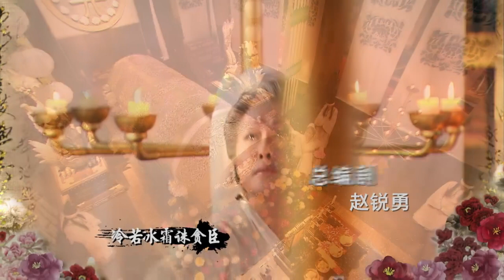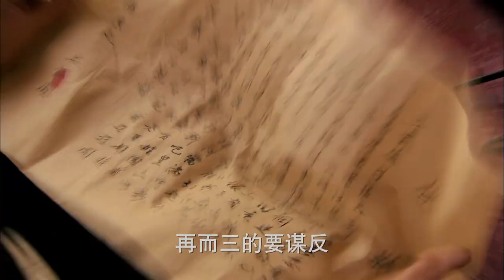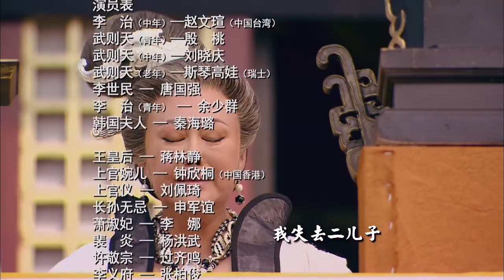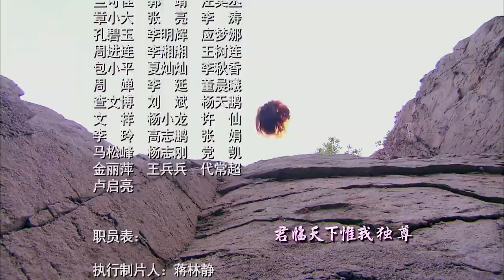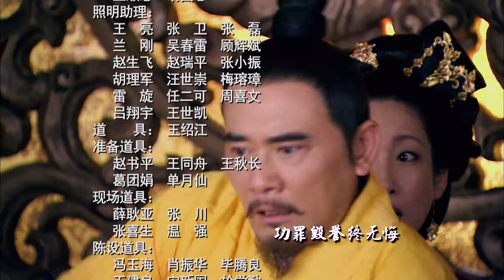《武则天秘史》26｜殷桃霸气演绎大女主传奇，遇神杀神，步步为营 | 殷桃、赵文瑄、斯琴高娃、唐国强、秦海璐、刘晓庆